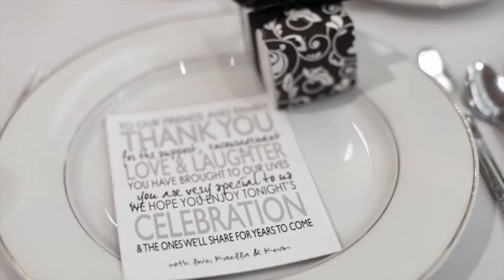Kaella + Kevin // Perfect Wedding on a Perfect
Things are as perfect as how you make it to be. Like this day, for Kaella and Kevin. A celebration of love, happiness, trust, and warmth. A celebration full of joy, of tears of joy, of loving family, and of caring friends. This day, for Kaella and Kevin, is one of the most beautiful days of their lives together. One that they could call perfect in ways more than one. A day the two of them will share forever more.